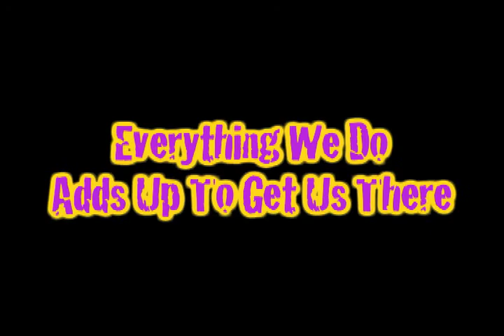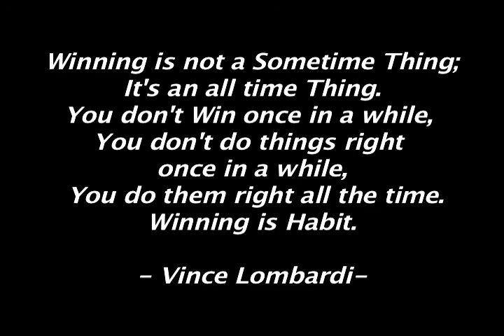lsu cut 4 2012